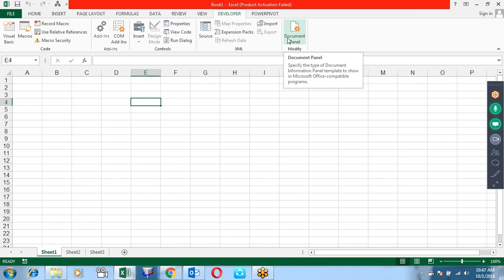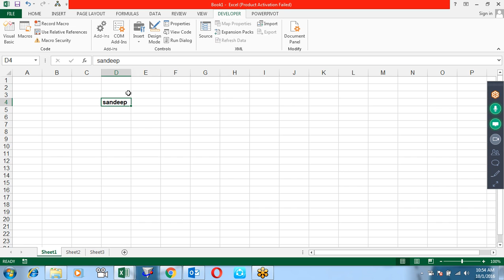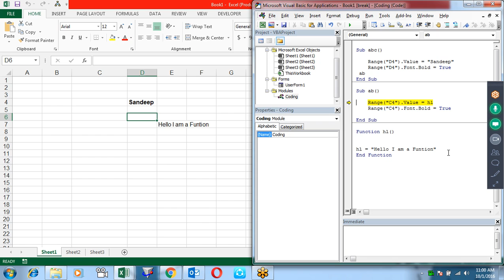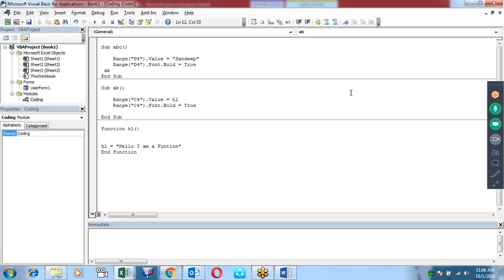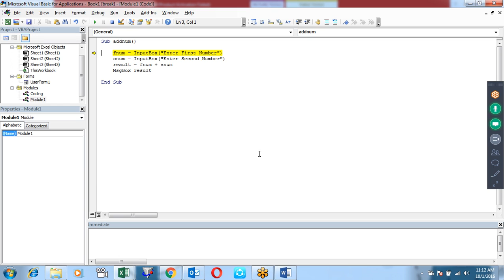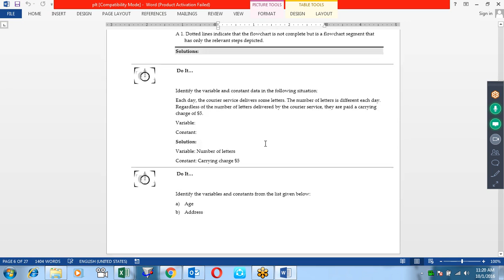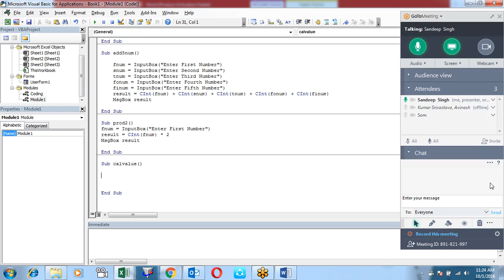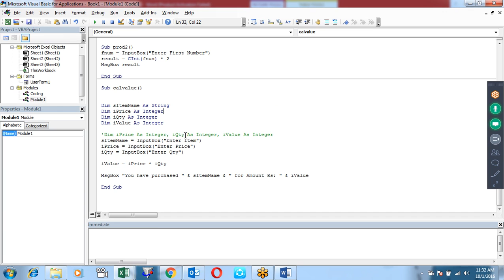Microsoft Excel Training